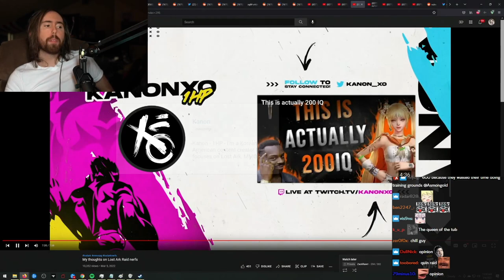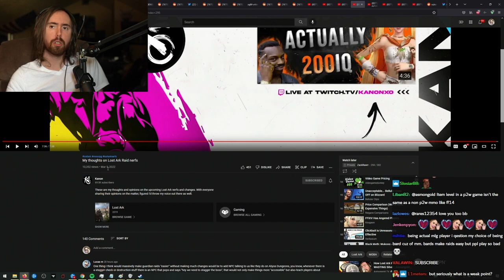The REAL Problem Behind Lost Ark Nerfs | Asmongold Reacts to Kanon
Asmongold shares his thoughts on the real issue behind Lost Ark raid nerfs, while watching Kanon, a Lost Ark expert, speak about the changes.